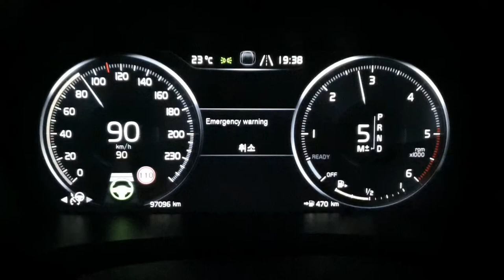파워펄스가 나간 V90CC D5 의 가속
90km/h 에서 수동 5단, 풀악셀, 킥다운 4단에서 가속 시작
80km/h 에서 수동 4단, 풀악셀, 킥다운 3단에서 가속 시작